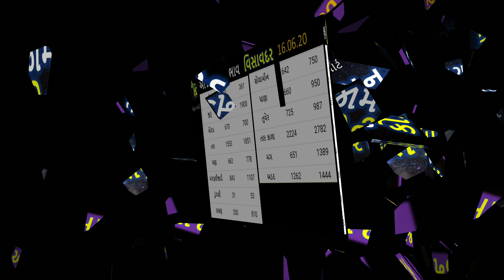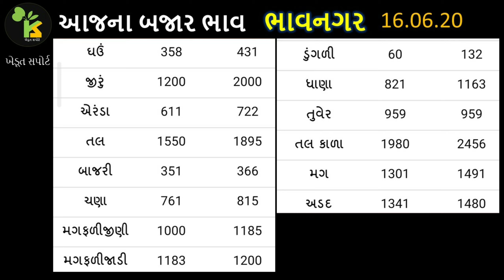16.06.20 સૌરાષ્ટ્રનાં યાર્ડના આજના બજાર ભાવ | APMC Gujarat Rate | bazar bhav Gujarat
This video contains, today’s commodity rate in Gujarat APMC.

1. જામનગર માર્કેટિંગ યાર્ડના બજાર ભાવ
2. કોડીનાર આજના બજાર ભાવ
3. ભાવનગર માર્કેટિંગ યાર્ડના ભાવ
4. ગુજરાત માર્કેટ યાર્ડના ભાવ
5. જેતપુર માર્કેટિંગ યાર્ડ બજાર ભાવ
6. વિસાવદર યાર્ડના ભાવ